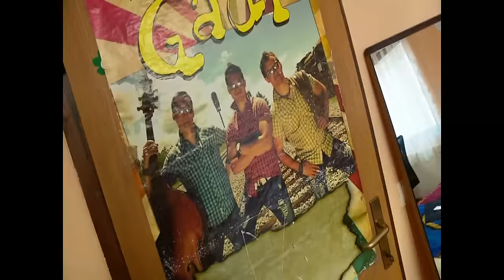Rene Črešnar in oddaja Dan najlepših sanj - Oddaja 13 - 5. junij 2015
13. Oddaja Dan najlepših sanj z Renejem Črešnar